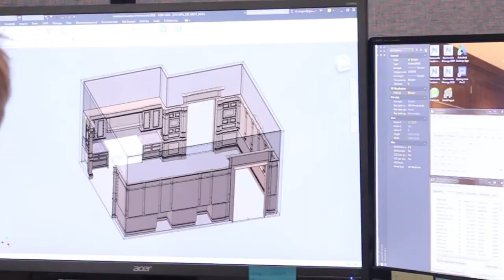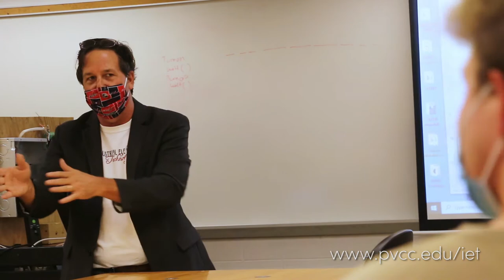PVCC Industrial Electronics Technology: Partnering with Industry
The PVCC Industrial Electronics Technology Program is building a network of advanced manufacturing partners in the Charlottesville area. With the help of its local business partners, PVCC is continually improving its manufacturing curriculum, creating internship opportunities, and making its students ready to join the workforce.

The Associate of Applied Science degree in Industrial Electronics Technology at Piedmont Virginia Community College is designed for students interested in Advanced Manufacturing, Electronics and related fields.